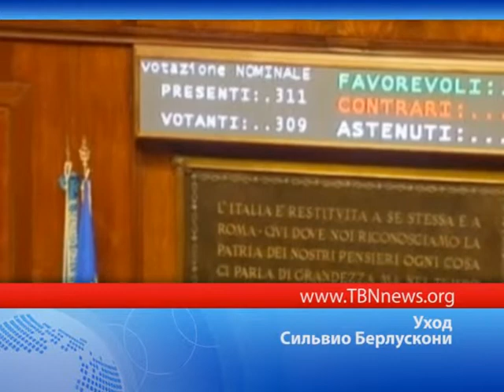Уход Сильвио Берлускони